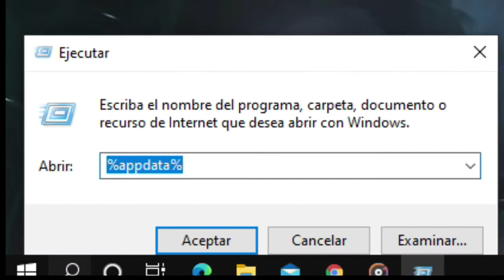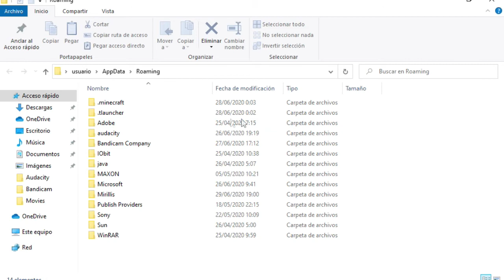Descargar LittleMaidMob Mods De Sirvientas Lolis Para Minecraft 1.12.2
Solo Tienes que Saltar Publicdad. Link Del Mods.

Lα copiα de este video,
sera denunciada.